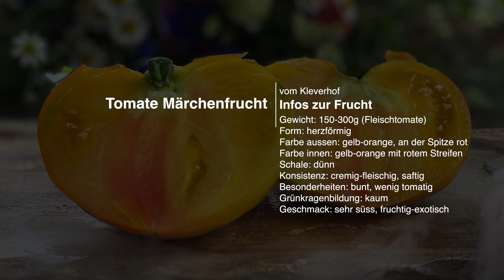Tomate Märchenfrucht * Exotisch süsse Fleischtomate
Vorstellung der Tomatensorte Märchenfrucht vom Kleverhof. Die exotische Tomate. Und das im Wald von Rotkäppchen. Und sie schmeckt dem Wolf. Ist der Wolf ein guter oder ein böser Wolf? Wir stellen Dir diese phantastische Fleischtomate in dem berühmten Märchen vor. Natürlich nicht so brutal wie das Original.
Die Tomatensorte Märchenfrucht ist eine schlanke, widerstandsfähige Stabtomate. Perfekt für Deinen Balkon, Deine Terrasse, Deinen Garten oder Dein Gewächshaus. Eine Fleischtomate für draussen. Oder drinnen. Mit Schutz hast Du mehr Ertrag. Eine Kleverhof Züchtung.

00:00 Märchen von Rotcap & Bilder von der Tomatensorte
02:17 Details zur Tomate Märchenfrucht

▬▬ Der Kleverhof Kanal ▬▬▬▬▬▬▬▬▬

Tomaten, Tomaten und noch mehr Tomaten. Tipps, Unterhaltung, Comedy, Fachwissen alles rund um die Tomate.
Vielleicht noch ein kleiner Abstecher in andere Themen...

▬▬ Mehr zum Arbeiten mit Tomaten  ▬▬▬

Die verflixte Saat keimt nicht...
Hier ist die Anleitung zur perfekten Tomaten-Aussaat für dich!

▬▬ Online Shop    ▬▬▬▬▬▬▬▬▬▬▬▬

Natürlich kannst du auch Erzeugnisse vom Kleverhof oder andere Nachhaltige Sachen bei uns kaufen. Dafür haben wir einen Hofladen oder den Online-Shop.

▬▬ Social Media   ▬▬▬▬▬▬▬▬▬▬▬▬

Bleib auf dem Laufendem. Wir führen dich durch die Saison mit vielen Bildern und Informationen. Die Unterhaltung darf dabei aber auch nicht zu kurz kommen ツ